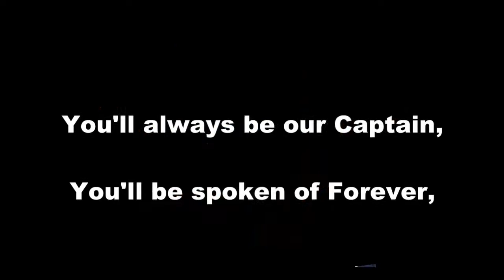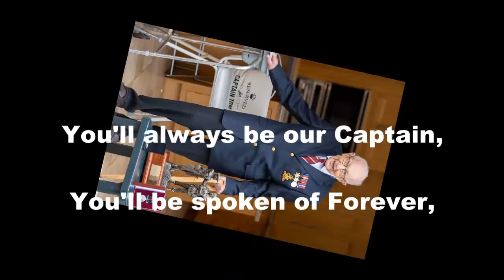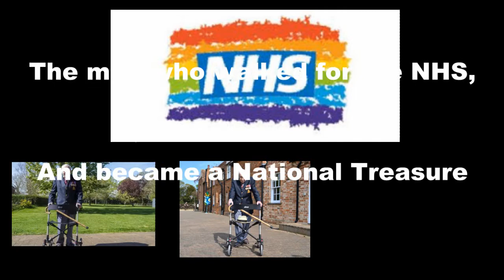Sir Capt. Tom Moore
Simply Sir Capt. Tom, What a life, a tribute to the man... Enjoy